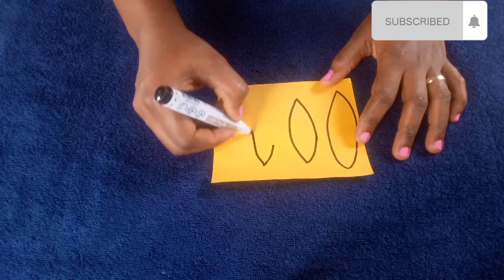Wall art from fabric || DIY ideas for wall decorations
Hi fam!

Enjoy this piece of art made with

fabrics
glue
scissors
canvas